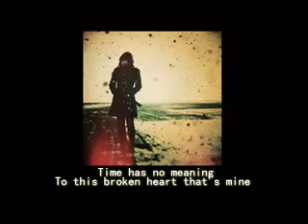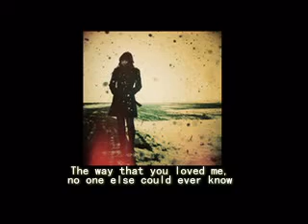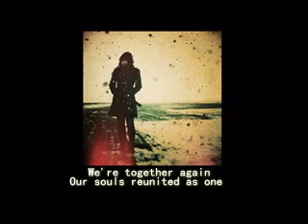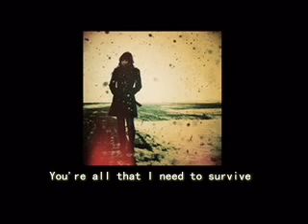All that i need to survive - Charice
B.Y.T